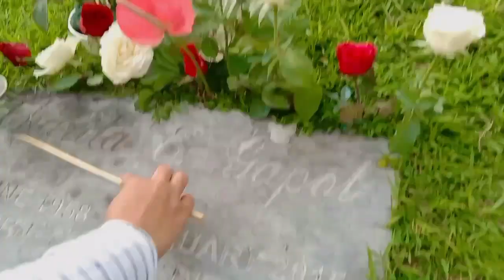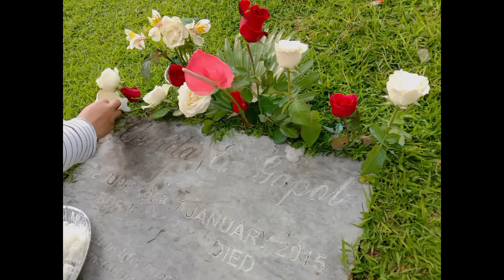#3 | Part 2/2 Full Video @Ever Memorial Garden | Chimiloves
I 've uploaded this video last time on my channel which is only short videos w music! And now, this is the another part of videos, a full part and uncut video moments. ❤️